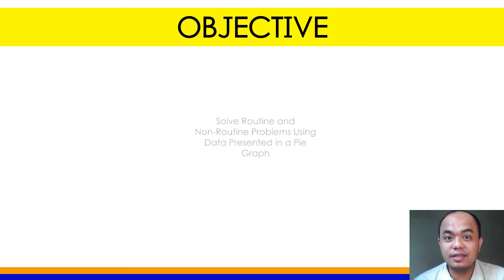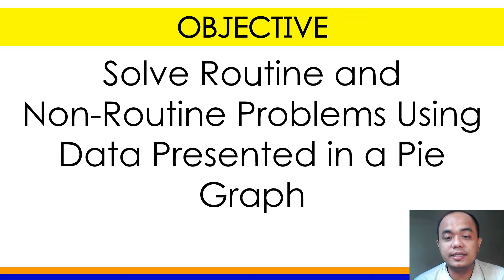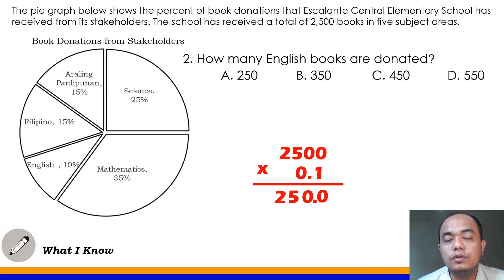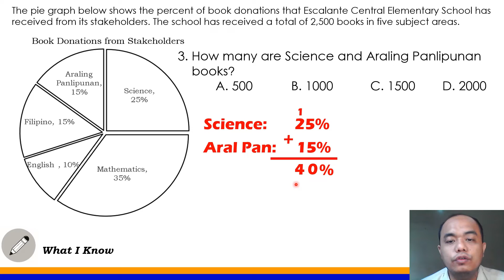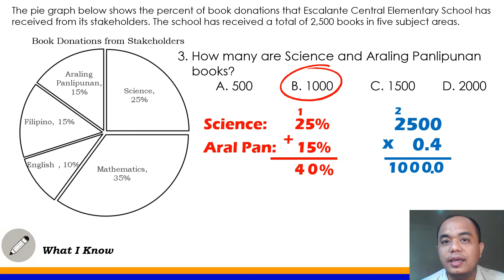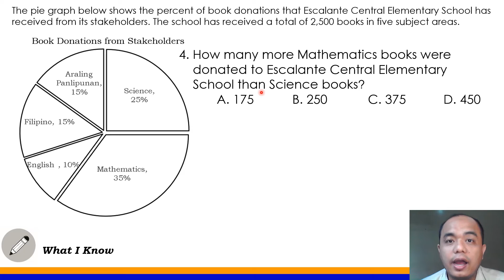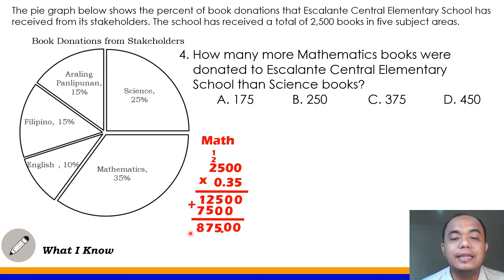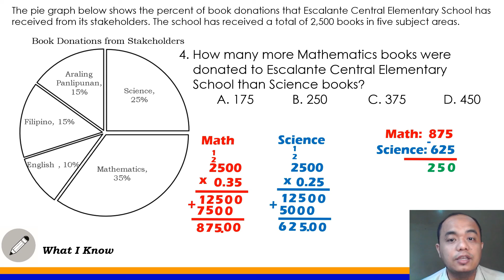PART 1: Solve Routine & Non-Routine Problems Using Data in a Pie Graph I Math 6 Quarter 4 Week 5